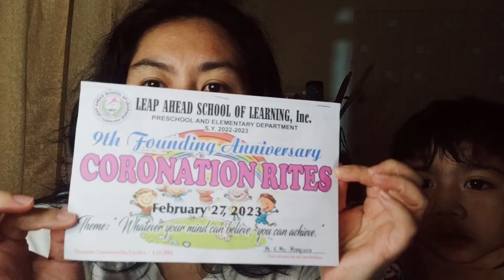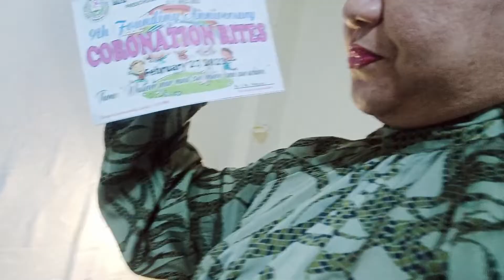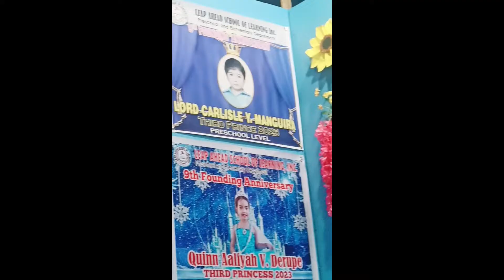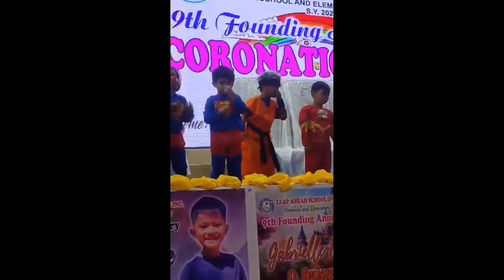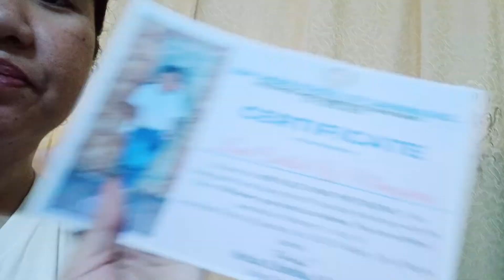LASL 9th Founding Anniversary